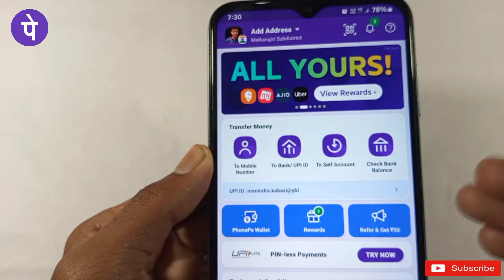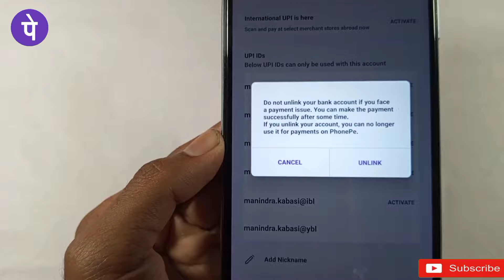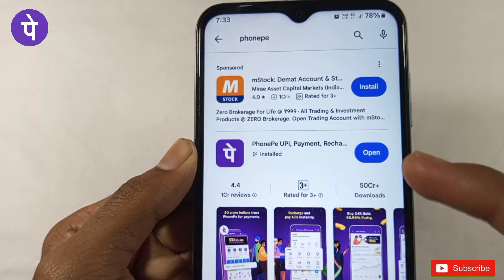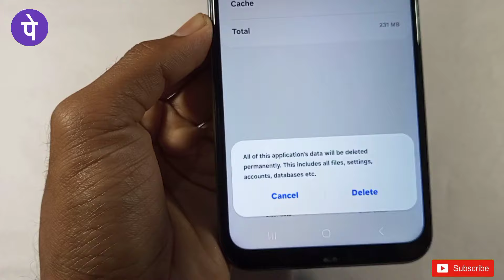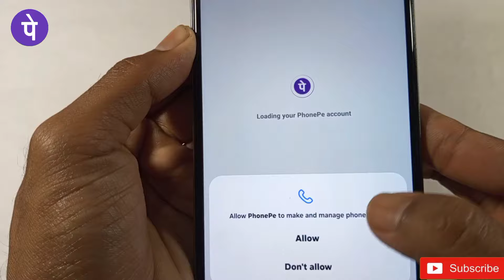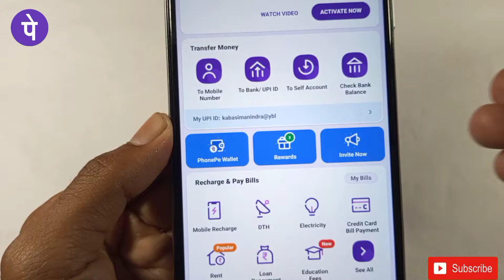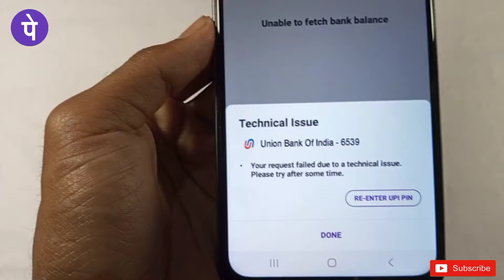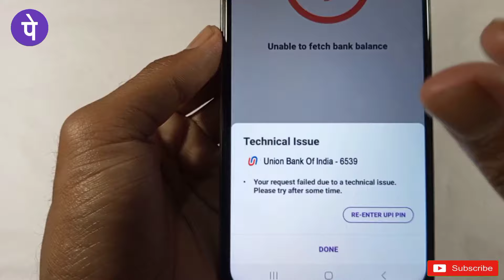Phonepe Technical Issue Problem Solve - phonepe technical issue - technical issue in phonepe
नमस्कार दोस्तों मै हु आपका मनिंद्रा और आज की इस न्यू वीडियो मे मै आप साभी लोगों को बताने वाला हु की फोनपे टेक्निकल इशू प्रॉब्लम सोल्वे

phonepe technical issue problem | how to solve
phonepe technical issue problem with phonepe

PhonePe Pe Technical Issue today Problem Solve l
How To Solve Phone Pe Technical Issue Problem sbi

sbi server down today phonepe technical issue state
bank of india phonepe technical issue sbi